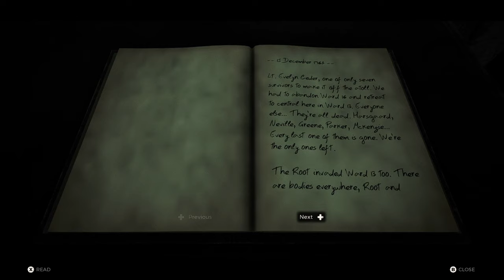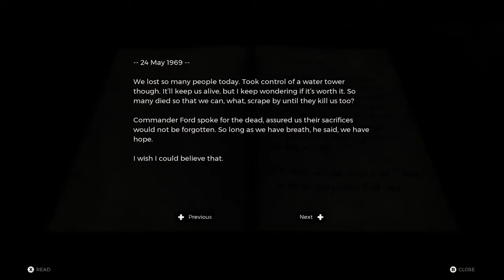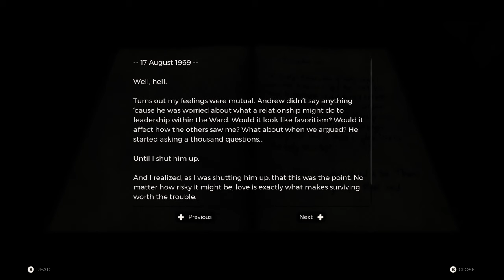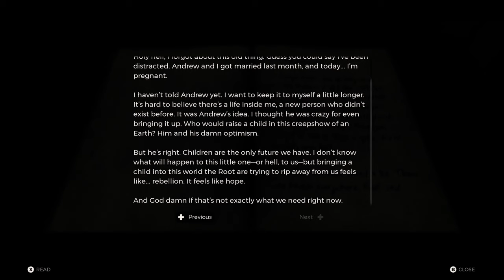Part 1 - Remnant From The Ashes - Immersive Playthrough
Remnant From The Ashes Immersive Playthrough

[      0:32 ]  -  Ward 13
[      9:50 ]  -  Evelyn´s Ward 13 Diary
[    16:15 ]  -  Ward 13 - Continue